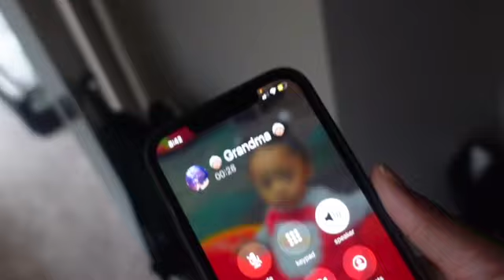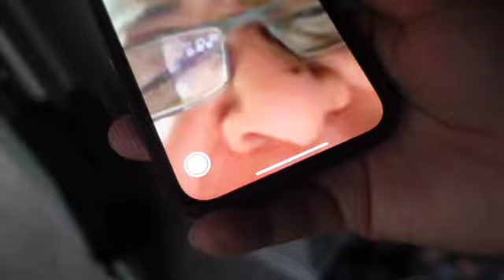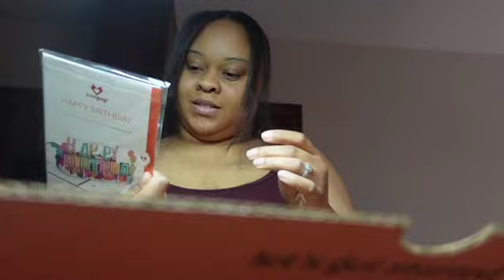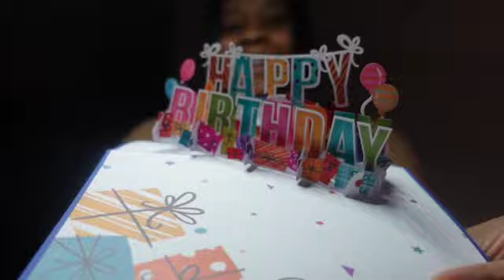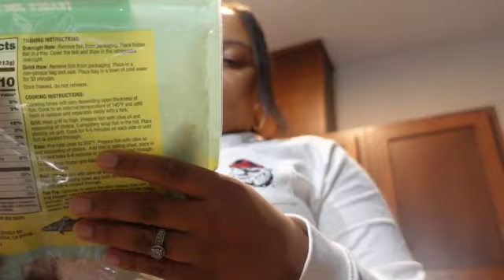GIRL IT'S LIKE THE BIRTHDAY FROM HELL, BUT WE'RE HERE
Stalk me on all socials

♡ I N S T A G R A M @__adrianabarcelona
♡ S N A P C H A T @dayshialyneee
♡ T W I T T E R @dayshialyneee_

FAQ:
-Age: 26
-Race: Black
-Camera to Film: Sony:ZV-1